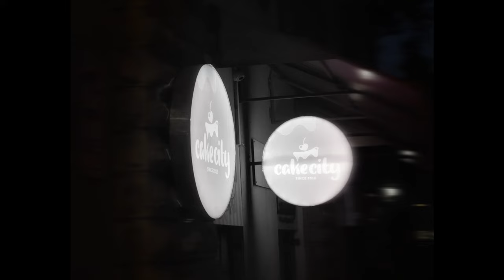Jakk Quill - Mindin My Biness (OMV)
Official Music Video for 'Mindin My Biness'. Track no. 3 on Jakk Quill's latest EP 'Finding Flows'.